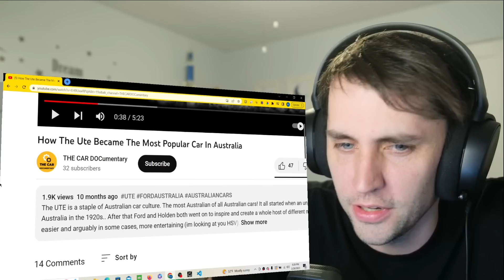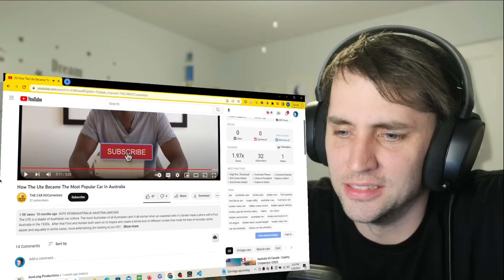American reacts to the Ute (Australia's most popular car)